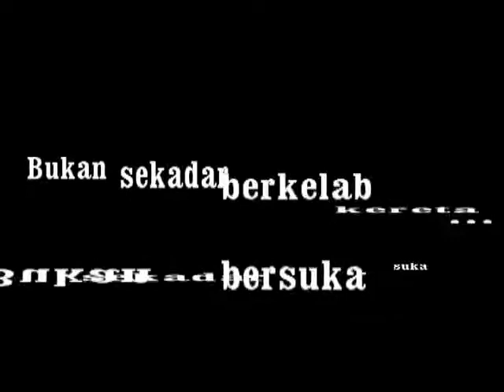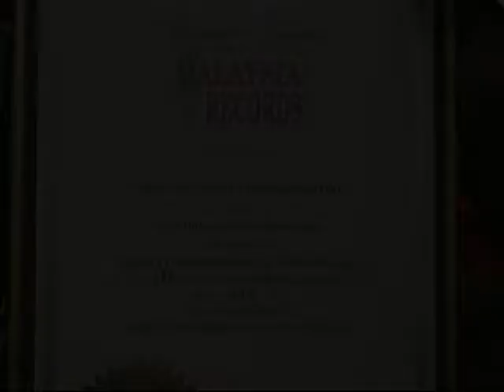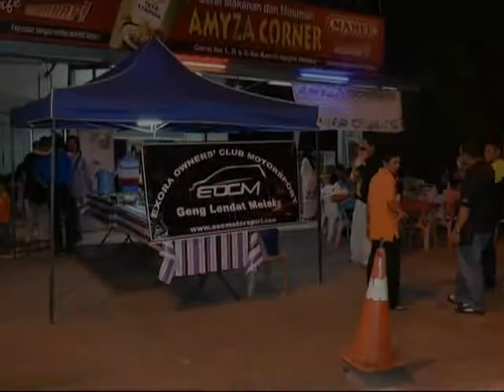Lendat Annual Dinner 2014 VC